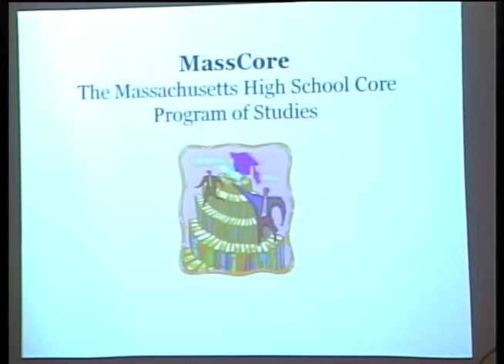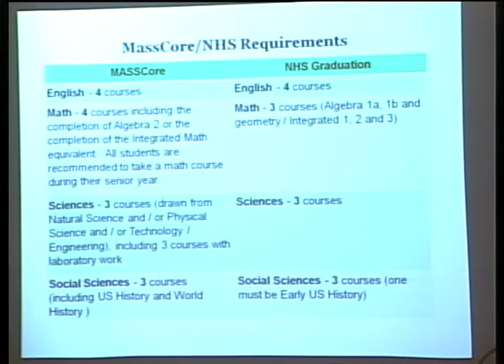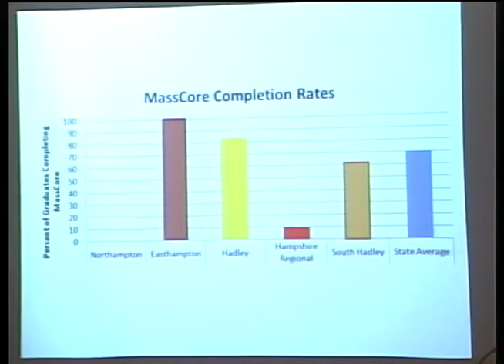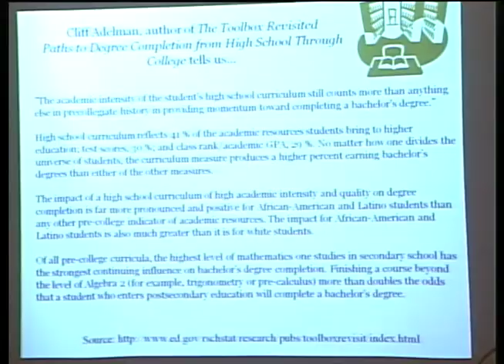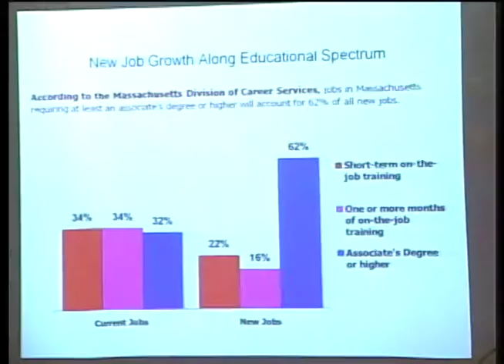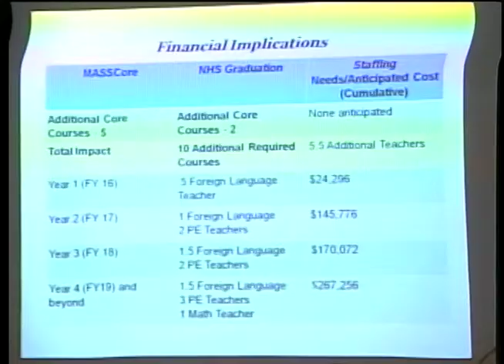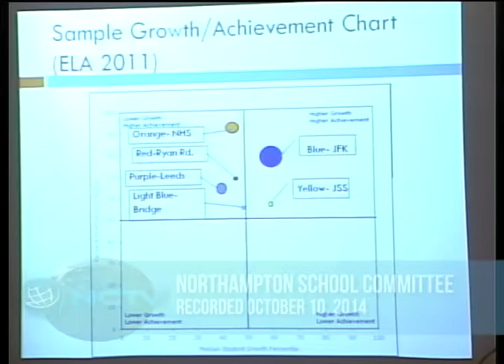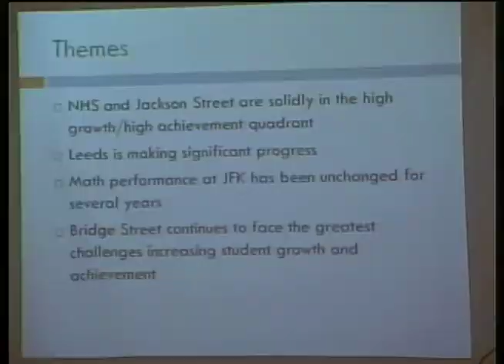Northampton School Committee 10/9/14